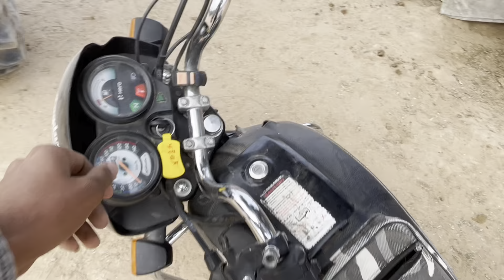My vlogs khet sa bhati gava or khat bedsid nayagava or muttai or jambha or kansingh ki Sid